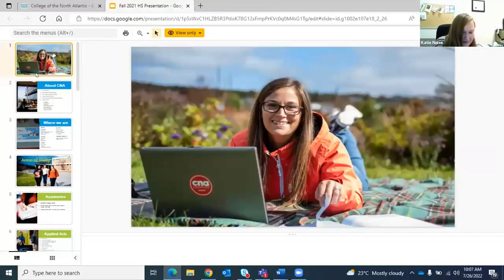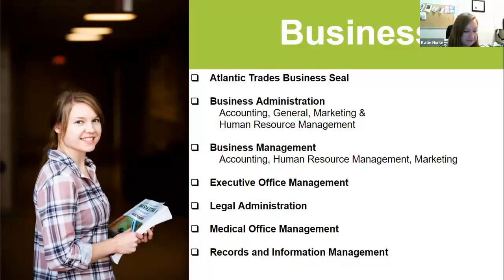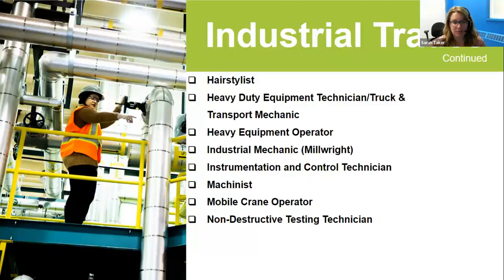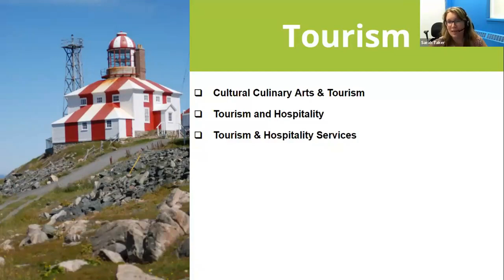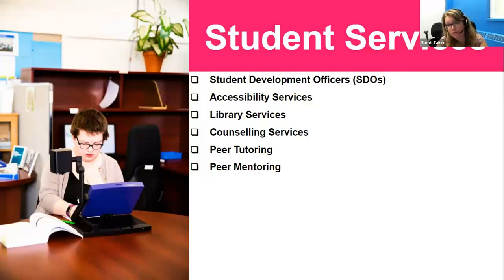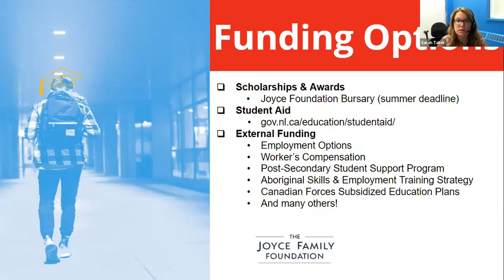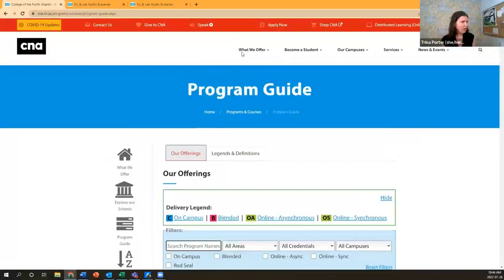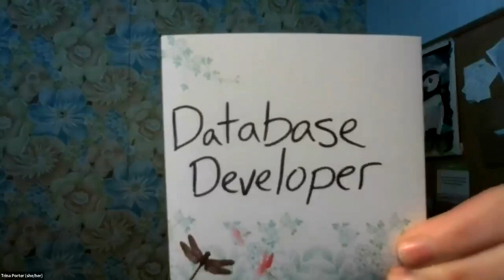STEM Education: Technology Programs @ CNA